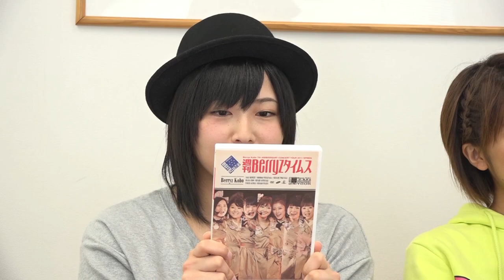ベリーズセレクション#16 清水佐紀、徳永千奈美、須藤茉麻『ガールズタイムス』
Berryz工房のライブDVDから、メンバーの思い入れが深かったり、印象に残ってる曲を一曲選んで紹介していくハロ！ステのコーナー。

♯16では清水佐紀、徳永千奈美、須藤茉麻が「Berryz工房 結成7周年記念コンサートツアー 2011春~週刊Berryzタイムス~」から「ガールズタイムス」を紹介！

ハロー！プロジェクト オフィシャルサイト